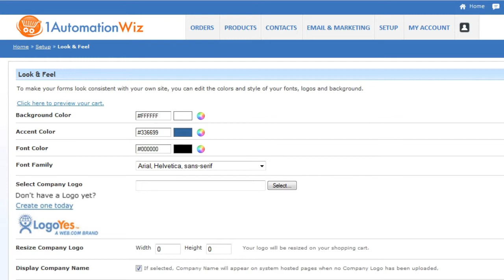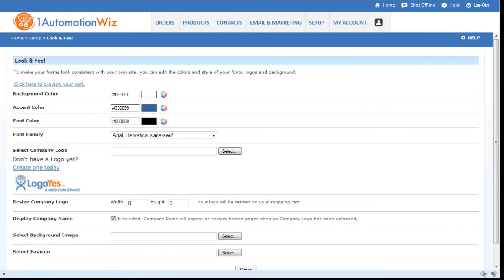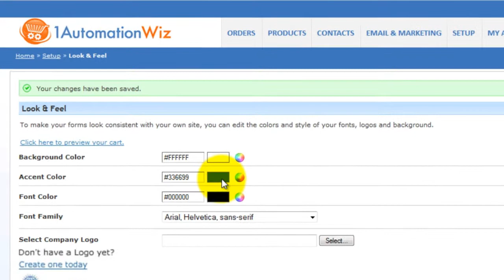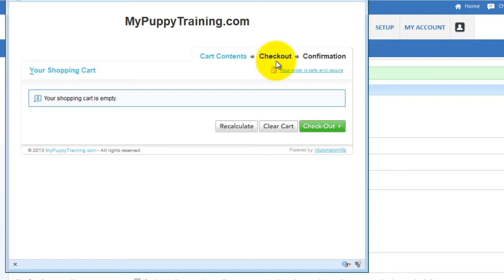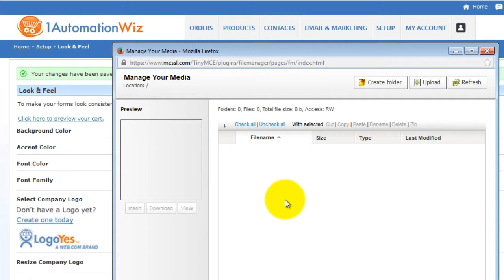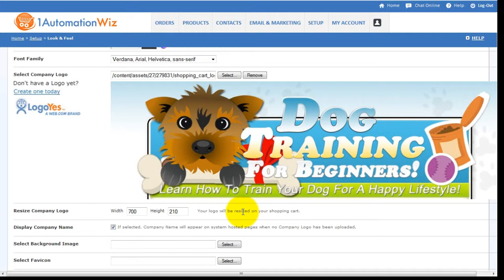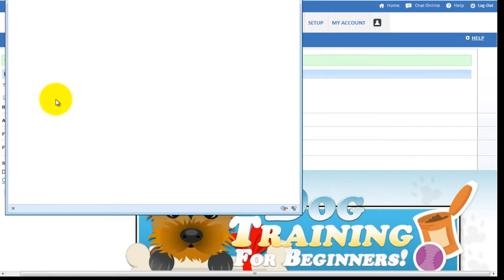Changing the the Look of Your Shopping Cart Checkout Pages - Step #1 - Video 2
New to the 1AutomationWiz.com ecommerce shopping cart software? This series of easy to follow videos will walk you though the simple set up process.

In this video we'll cover Step # 2: Setting up the "Look and Feel" of your 1AutomationWiz shopping cart check out pages.

If you missed Step #1 - Video 1: "Confirming Your 1AutomationWiz Shopping Cart Account Profile", be sure to watch that video first